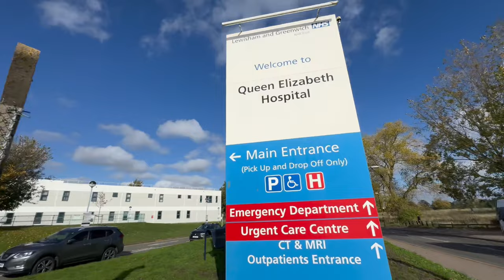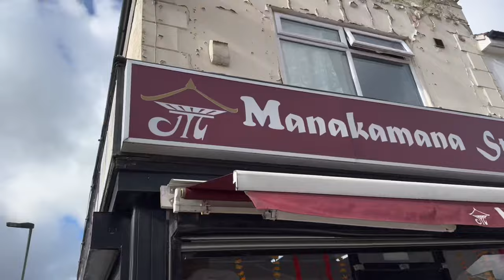Finally Bachha Ko Hand 🤚 Sancho Vayo ॥ Susan Subedi ॥ Random Vlog ॥